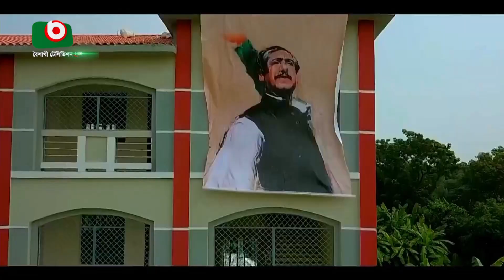অপ্রতিরোধ্য গতিতে এগিয়ে যাচ্ছে দেশ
অপ্রতিরোধ্য গতিতে এগিয়ে যাচ্ছে দেশ | Beauty | 26Mar22